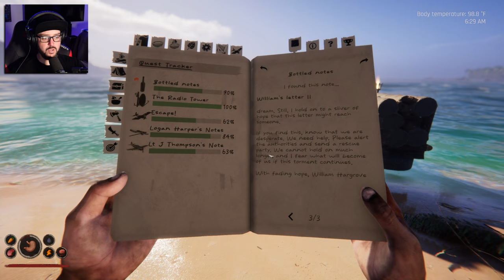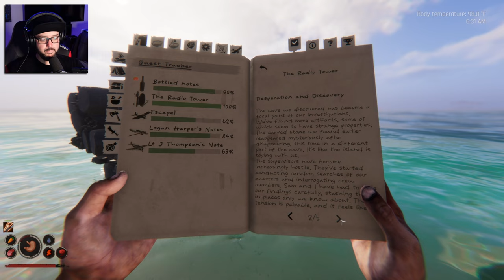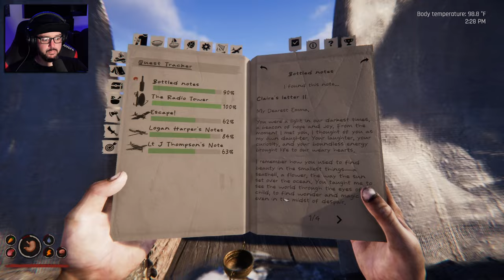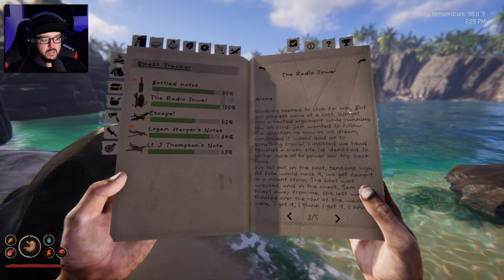WHAT'S IN THE BOX?! | Project Castaway | Episode 6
Setting sail for far away islands and we find exactly what we are looking for... the rest of the Radio Tower code...